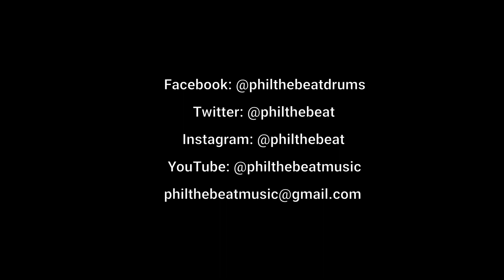Arctic Monkeys - "R U Mine" (Drum Cover)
Gear:

Sakae Trilogy Drums: 22", 13", 16"
Tama Brass Snare: 14"x8"
Zildjian Cymbals: 14" A New Beat (Top)/ K (Bottom), 18" K Medium Crash, 19" A Custom Medium Crash, 21" A Sweet Ride

Mics: Shure PG52 (Kick), Shure SM57 (Snare), Shure PG56 (Toms/ Snare Bottom), Behringer C-2 (Overheads)

Recorded in Pro Tools 10, mixed in Pro Tools 2020